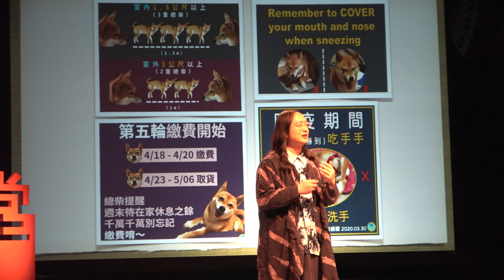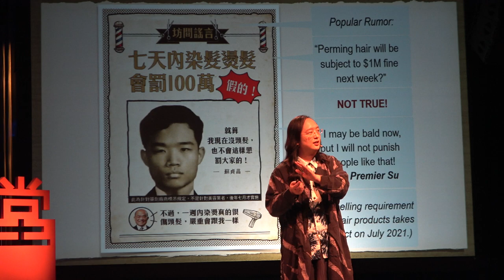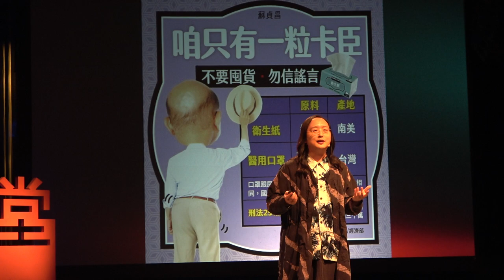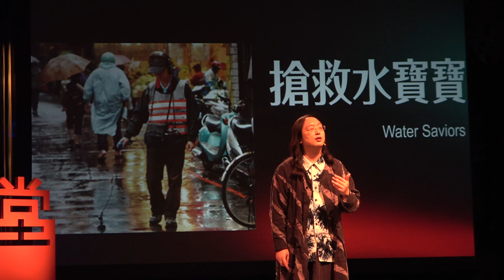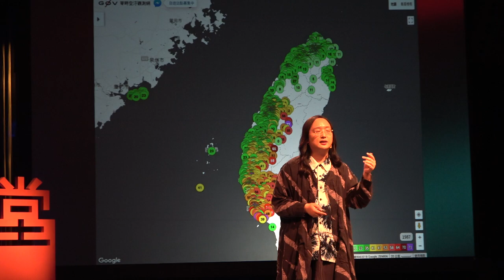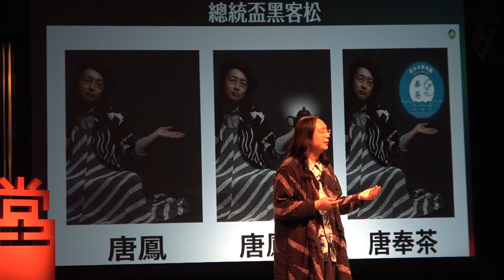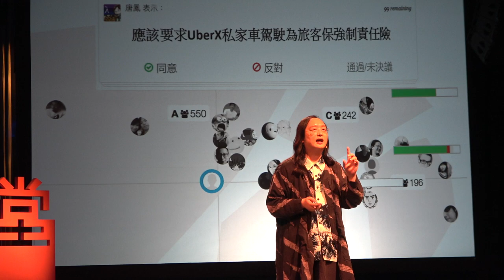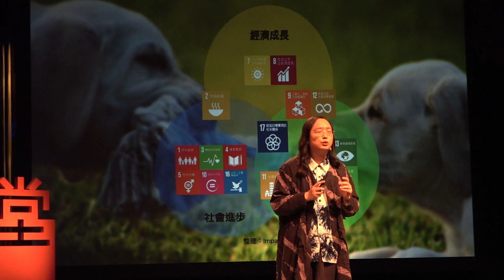2020-09-21 唐鳳於「大愛台人文講堂」演講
00:00 演講
28:26 金句
29:44 觀眾問答